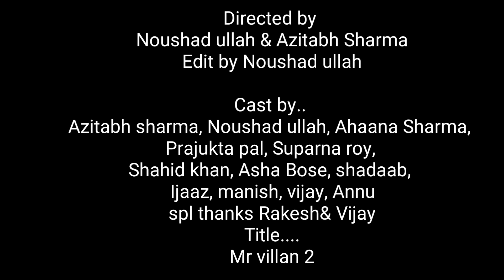Mr Villain 2 |Ishare Tere Karte Nigah| Love & Revenge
Also Hit LIKE And Do COMMENT.